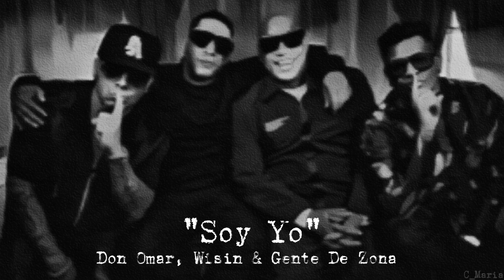Nightcore Soy Yo Don Omar, Wisin & Gente De Zona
Hi everyone... this was a request, so it's an extra, I hope you like it as much as I enjoyed making it🥰💙🎧🎧🎧

Track Info:

Don Omar - "Soy Yo" feat. Wisin & Gente De Zona

Lyrics:
De Cuba a Puerto Rico
Gente de Zona,
W
¡Don!
¡Ponle!
¡Vamos!
¡Let’s go!

Dame la última noche,
Ven que te estoy esperando.
Quiero que tú seas mía,
El tiempo se está acabando.
Quiero perderme en tu cuerpo,
Ser lo que tú necesitas.
Llámalo y dile que ahora, (1,2,3 )
El que te gusta soy yo
Ohhhh, Ohhhh, Ohhhh (Cuba y Puerto Rico).
Ohhhh, Ohhhh, Ohhhh, Ohhhh. (yeah!)
Ohhhh, Ohhhh, Ohhhh, (no era necesario) Ohhhh.
El que te gusta soy yo ohh ohh ohh
Ohhhh, Ohhhh, Ohhhh, Ohhhh (Olee).

3, 2, 1 ¡Dooon!

Lo que tú necesitas,
Mamita soy yo ohh.
Me encanta tu carita
Y tu cuerpo seductor.
Me encanta tu carita (Doble)

Verso Wisin:

Vecina, te vi por la ventana en la piscina.
Asesina, más dura que la muralla china.
Gente de zona en la bocina,
Tu moviéndolo en la esquina,
sube la música y es como echarle gasolina.
¡Dale Prende! Con el traje transparente. (Aja)
Se ve linda de espalda, mejor de frente. (Right)
Yo solo quiero contigo, intensamente.
Bien caliente, exactamente.
Que yo no soy tu amigo,
Tú no eres mi amiga.
Yo quiero que le digas
Quien te castiga, que nadie te obliga,
Que yo soy el que te abriga.
Que siempre que yo te busco
La pasas fuera de liga. (Pa’)

Ser lo que tú necesitas. (quien con ella)
Llámalo y dile que ahora,
Ohhhh, Ohhhh, Ohhhh, Ohhhh.
Ohhhhh, Ohhhh, Ohhhh, Ohhhh.

Verso Gente de Zona:

Ay nena cuéntale, (¡Randy man!)
Que te gusta la fiesta conmigo.
Vamos escápate (tu y yo),
Que te juro que no habrá testigo.
Tú me dices lo que me gusta,
Yo te di lo que te gustó.
Ay yo sé que tu lo disfrutas,
Como lo disfruto yo ohhhh, ohhhh.

Llama y dile que ahora,